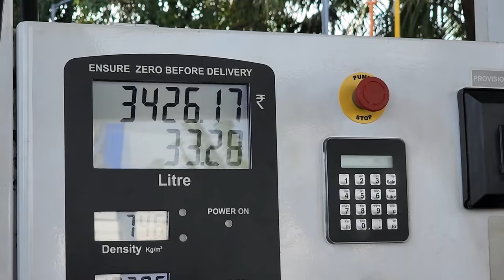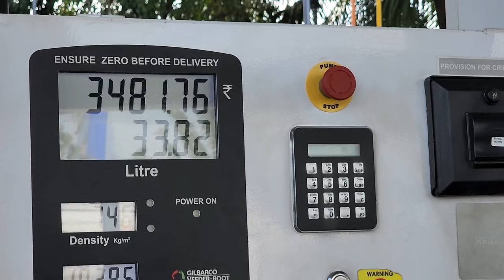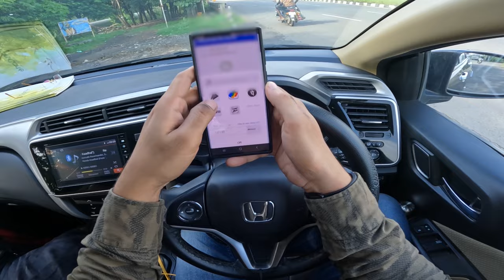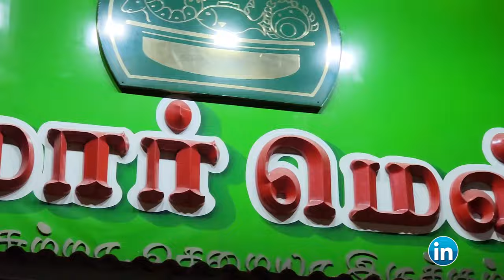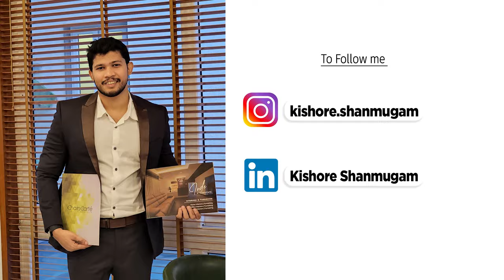Chennai - Madurai - Trivandrum Road Trip in Honda City | 800 Kms In a Day!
Who is Kishore? 🤔

Kishore is an entrepreneur, interior designer, public speaker, content creator, and a member of the Governing Council at SRM University.
He is the Founder and CEO of ChairsCarté & INDE by ChairsCarté.

Despite being raised by a single mother and coming from a lower-middle-class background, he never let his circumstances determine his future. His journey wasn't easy, and he continues to face daily challenges and learnings. While Kishore believes he hasn't yet achieved his meaning of success and considers his work largely incomplete, he acknowledges that he still has a long way to go. Nevertheless, he is eager to document his journey and learnings, hoping that it will help others avoid the mistakes he makes or has made.

Kishore aims to be a friend, brother, or mentor who can assist individuals in their struggles and problems. Having experienced more failures than successes in his life, he believes it's important to share the lessons he learned to help others avoid making similar mistakes.

His mission is to act as a personal guide and help as many people as possible become the best versions of themselves. He hopes to build a strong, positive community and provide help and guidance to those in need. Let's work together to achieve this goal! ❤️🔥